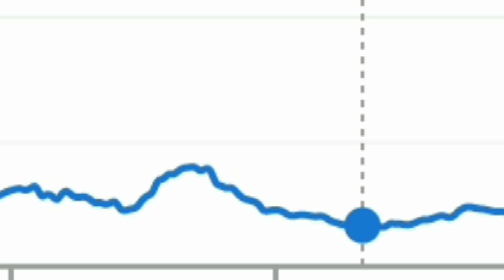TDS in the 1850 (Google Ngram Viewer Meme)